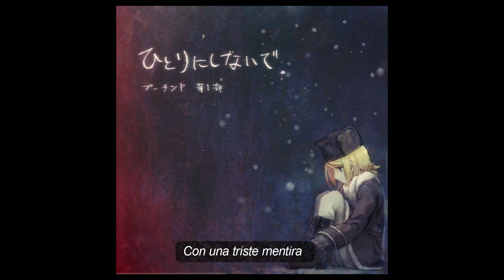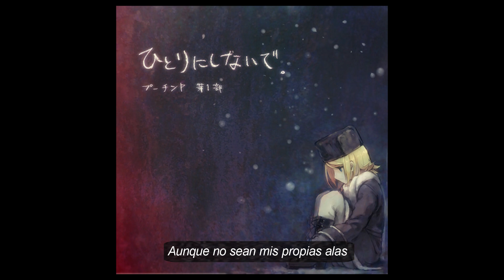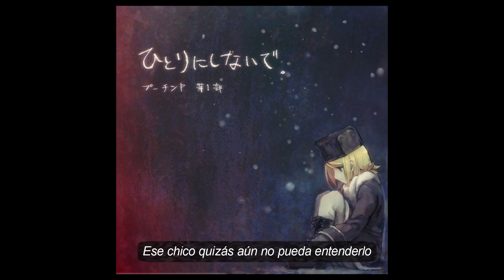Kagamine rin - "Ooki na Hane de!" lyrics romaji traducción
Esta pista es uno de los Bonus Tracks incluidos en el disco recopilatorio de la primera parte de la saga:

ひとりにしないで。(Hitori ni shinaide)
プーチンP　第1部 (Putin-P, Parte 1)

この歌はNumtack05のです。
Numtack05の歌は凄い曲です。

Esta canción es de Numtack05.
Las canciones de Numtack05 son increíbles.

La traducción la hicimos mi hermano y yo (del japonés), para verla, no olvides tener activadas las anotaciones en el video.

Romaji lyrics

1部10曲目です。 - ボーナストラック
[ichi bu jyuu kyokumoku desu. - BOONASU TORAKKU]
[PRIMERA PARTE, pista 10. Bonus Track.]

Tobenai tori wo miteru…
Ki ga tsukeba mou konna jikan dakedo
Mou sukoshi dake ne…
Tobitatsu tokoro ga mitai
Muri datte iu kedo
Sonna yume wo mitai

Kanashii hodo no uso de
Dare kara mo shinjirarenai Ano ko mo
Dakishimeteshimau…
Tobenai karada de、、、Dakishimeteru no…
Sono tabi kidzu tsuiteru

Tonde
La La La La La La La…
Laaaaaaaaaa.
Laaaaaaaaaa.

Jibun no hane janakutemo
Toberu no ne?
Ano ko ni wa ne　Mada wakaranai kamo ne
Mienai　Ooki na
Hane wo karite tobu no yo

Atashi mo mienakatta
Ooki na hane na no yo

Tonde
Laaaaaaaaaa.
Laaaaaaaaaa.